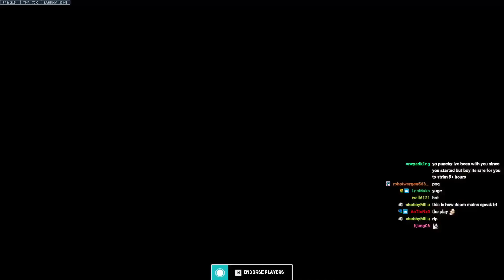The Playest of Games | Overwatch 2